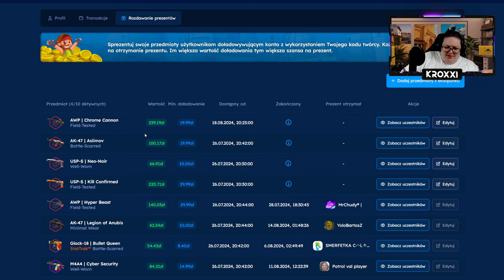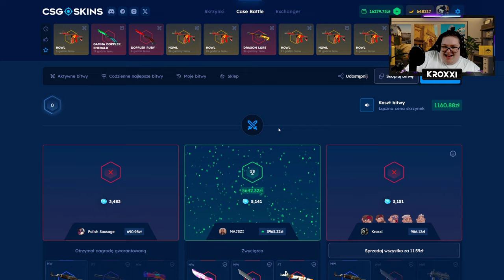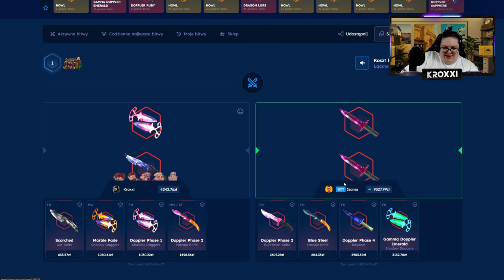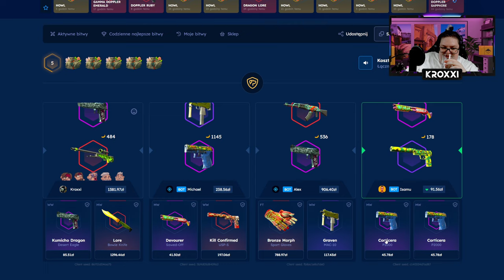⚔️ NIESAMOWITA BITWA o 30.000 ZŁ z ISAMU! 😱 | CSGOSKINS 💸